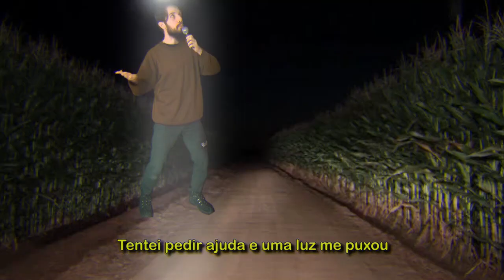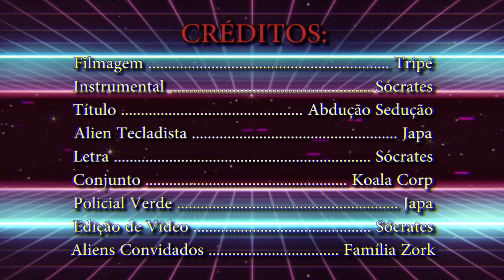♫ Abdução Sedução - Koala Corp ♪ 👽💋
Essa é uma música sobre uma abdução onde rolam altas aventuras num clima de muita azaração.

PS:  Se eu pudesse fingir que não estou fingindo nada, isso seria um paradoxo, igual o da onipotência. Afinal, levantar uma pedra não é tão fácil se você for a pedra e quem te levanta for você mesmo. Já tentou andar pra cima? Pisar no vento? Essas coisas não estão mais na moda, mas um conselho eu posso te dar. Então depois que tivemos nosso nono filho eu decidi que ja era hora de engravidar, pois mesmo sendo virgem não tive a oportunidade de adotar ninguém. Quando eu for grande quero ser engavetado com chocolate dentro, mas só deixo você comer se você deixar eu dar uma apertadinha. Fechado? Trancado.